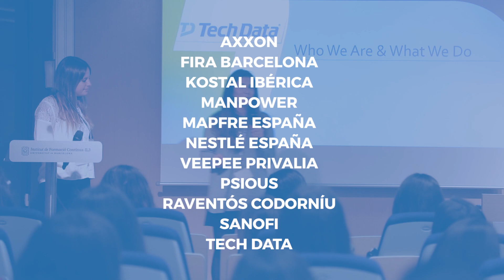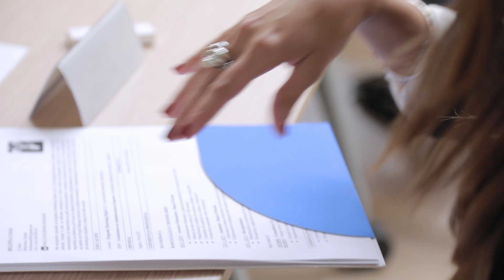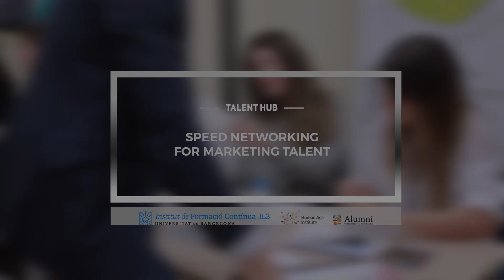SPEED NETWORKING for a Marketing Talent_Nov. 2019. IL3-UB